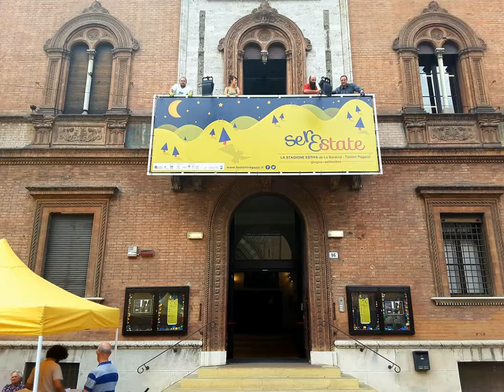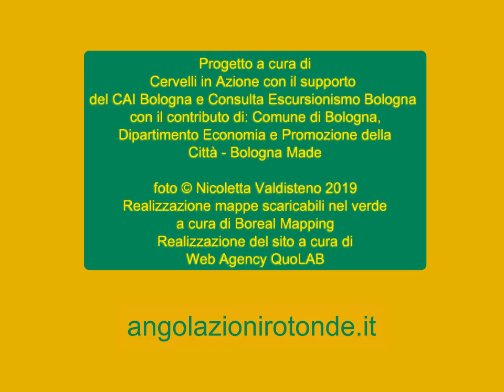Angolazioni rotonde rettangolare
La guida, frutto della sinergia istituzionale tra Agenzia delle Entrate, Inps, Inail e Regione Emilia-Romagna.